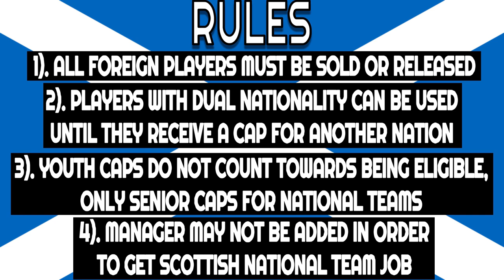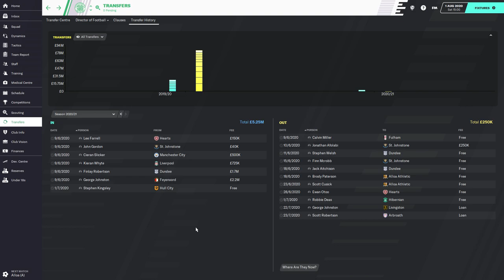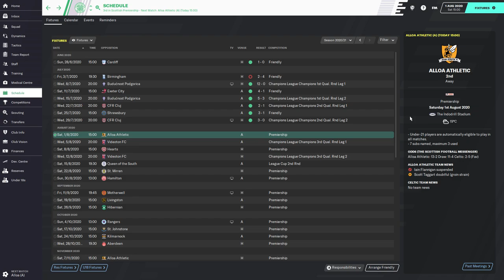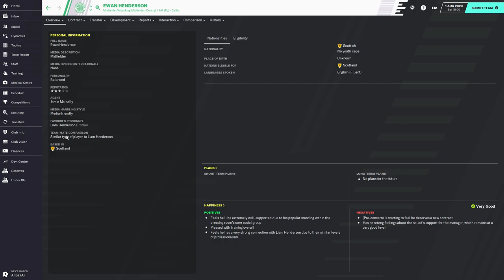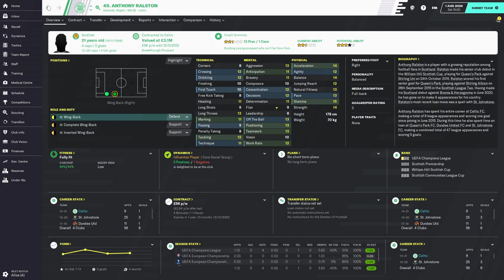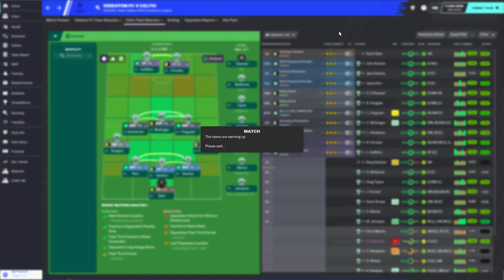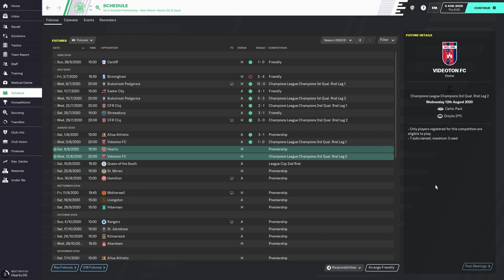Football Manager 2020 | Celtic | SCOTTISH PLAYERS ONLY - #15 (NEW SEASON... NEW SIGNINGS!)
My next challenge on Football Manager 2020 will be with Celtic FC, however this is no ordinary series... Scottish players only means we are limited to only the best and brightest Scotland has to offer. This series will be focused around Celtic, the Scotland National Team and young players coming through the youth academy!

Episode 16 -